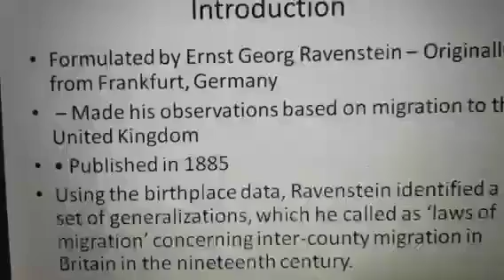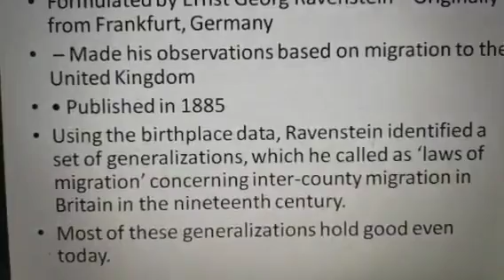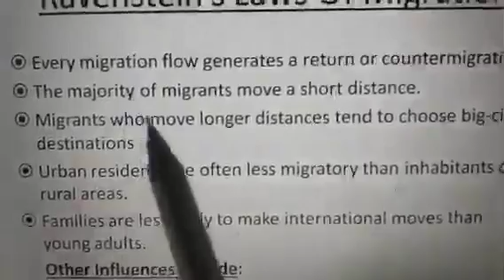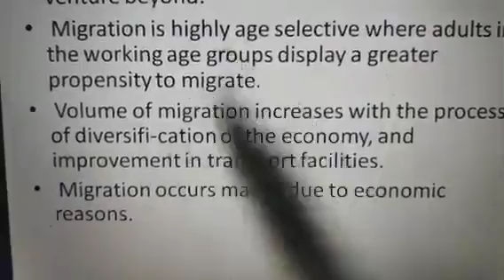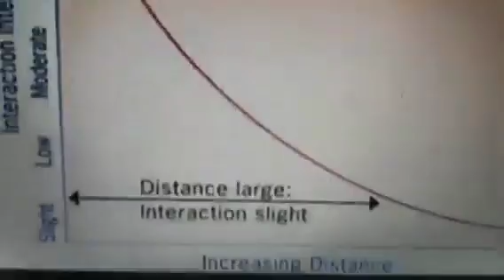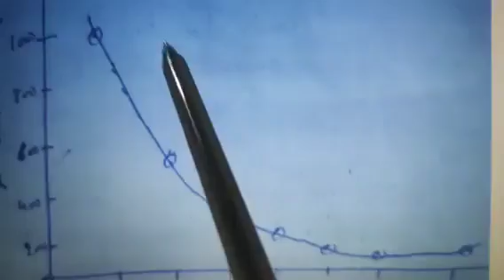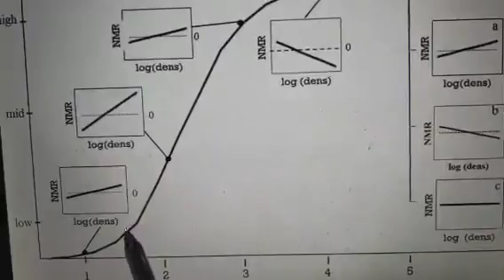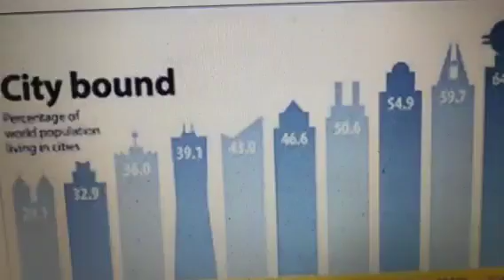Ravenstiens Law of Migration M A by Dr Anup Kumar Mishra (Economics)